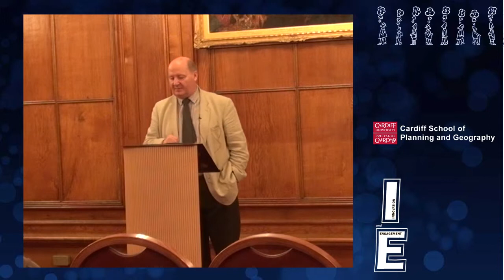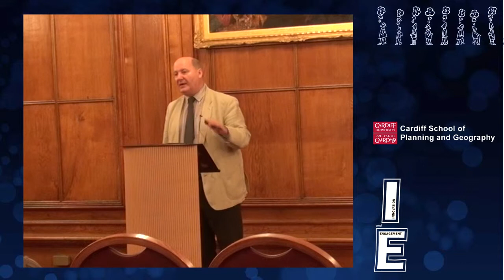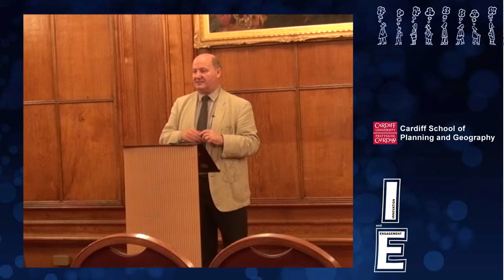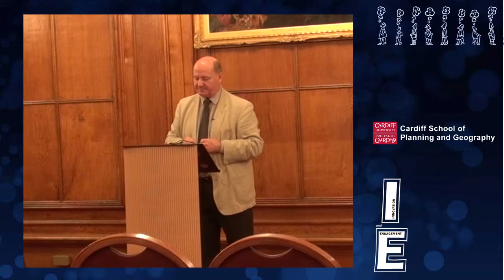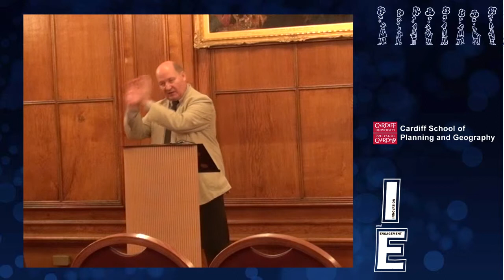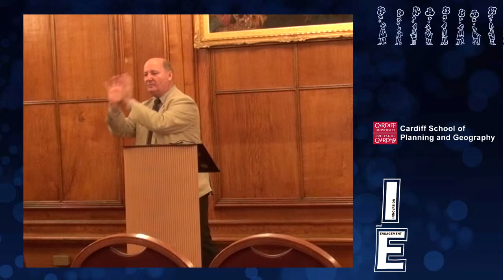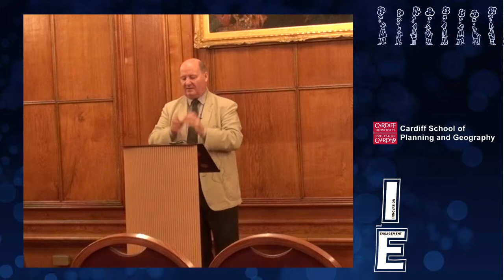The Public Value of the Social Sciences and the Sociology of Peace Processes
Prof. John D Brewer, Queen's University Belfast

This lecture offers a view of the public value of the social sciences and the new public social science that implements it, which is illustrated by reference to work in the area of conflict transformation, social justice and peace processes.

John D Brewer is the author or co-author of fifteen books and editor or co-editor of a further three. His latest books arePeace Processes: A Sociological Approach (Polity Press, 2010), Religion, Civil Society and Peace in Northern Ireland (Oxford University Press 2011, with Francis Teeney and Gareth Higgins), Ex-Combatants, Religion and Peace in Northern Ireland (Palgrave, 2013, with David Mitchell and Gerard Leavey), and The Public Value of the Social Sciences (Bloomsbury, 2013).

He is Series Editor of the Book Series Palgrave Studies in Compromise after Conflict and is Principal Investigator on a £1.26 million cross-national, five-year project on compromise amongst victims of conflict, funded by The Leverhulme Trust, focusing on Northern Ireland, South Africa and Sri Lanka (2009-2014).

He regularly teaches peace and reconciliation workshops in Sri Lanka and Northern Ireland, and together with colleagues in Sri Lanka runs a widows project, bringing together Sinhalese and Tamil widows and children for respite breaks.